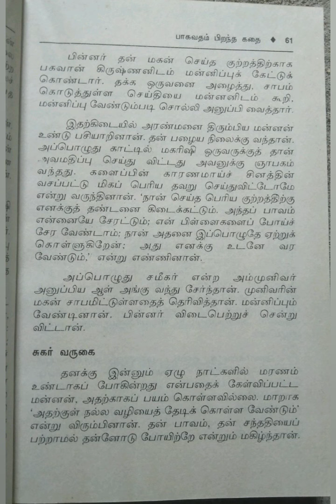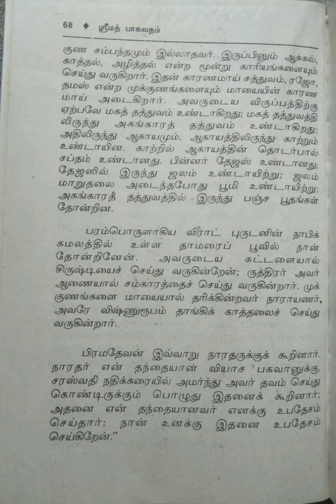ஸ்ரீமத் பாகவதம்/முதல் பாகம்/பகுதி-3@மகேஸ்